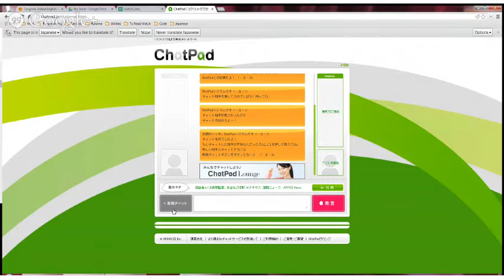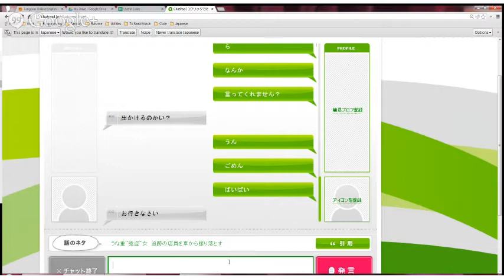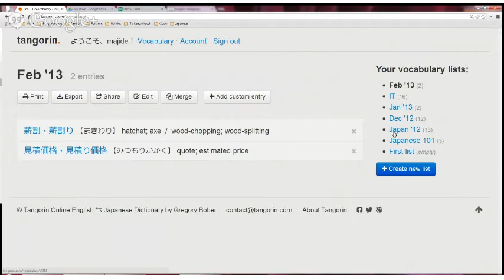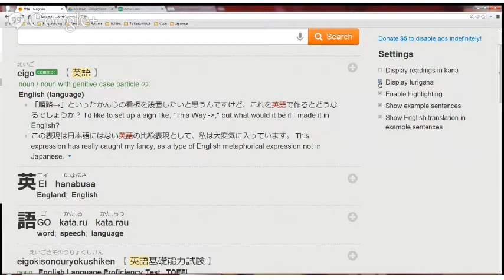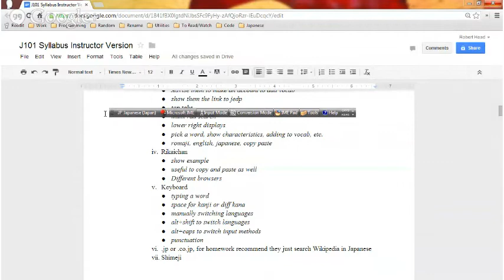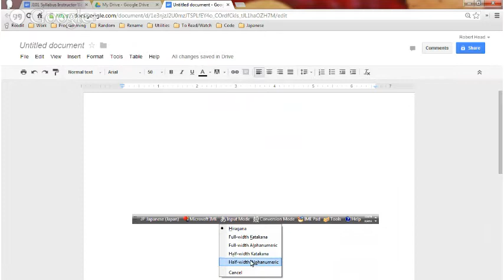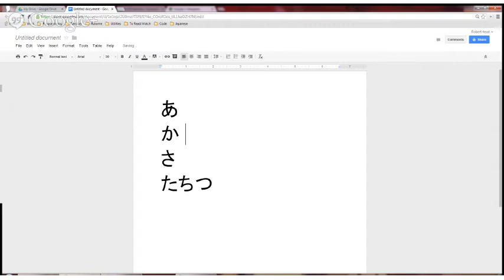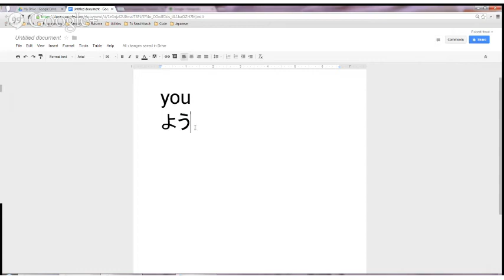Japanese 101, Summer '13 Session II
This is a weekly live Japanese Class. Feel free to join in the sessions and chat, or watch the videos at your own pace.

This class is part of the University of Reddit